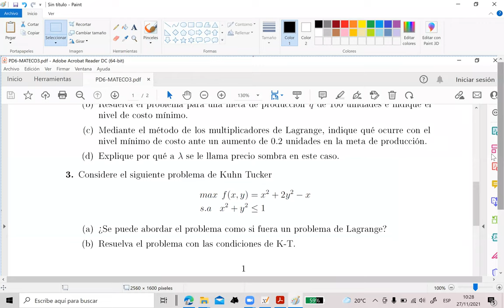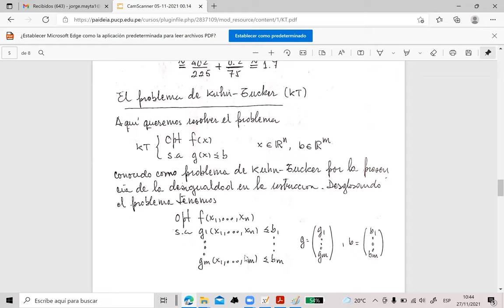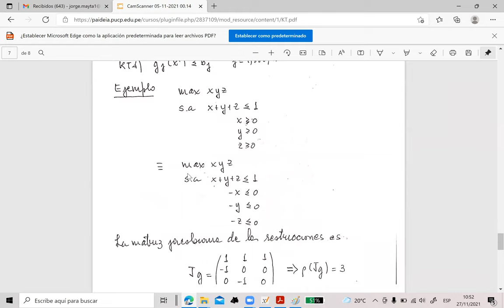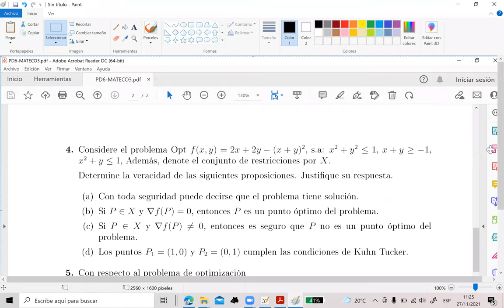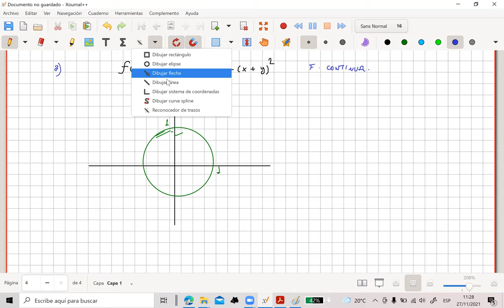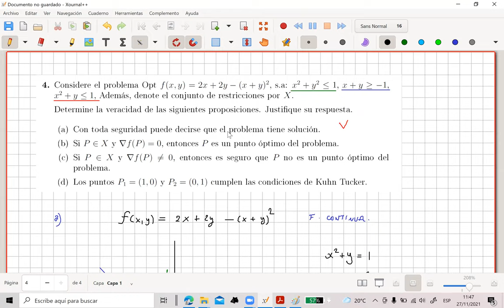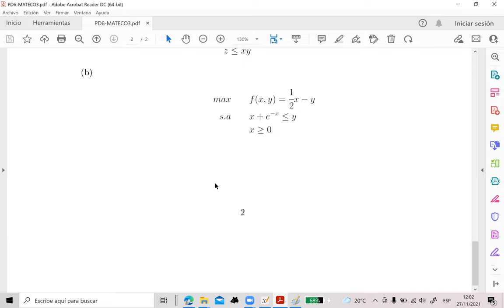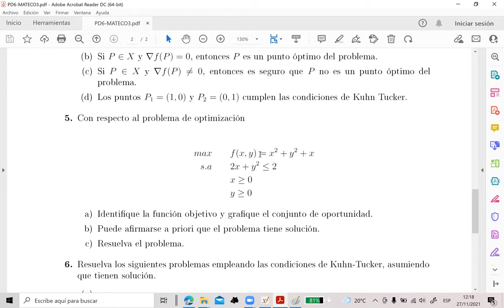PD6_2021_2